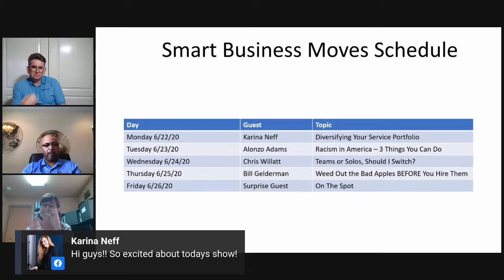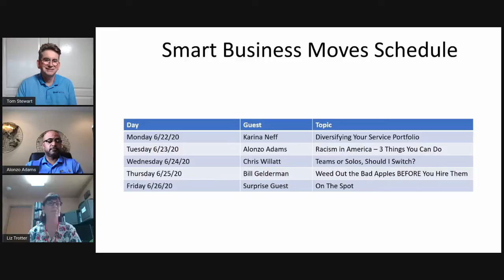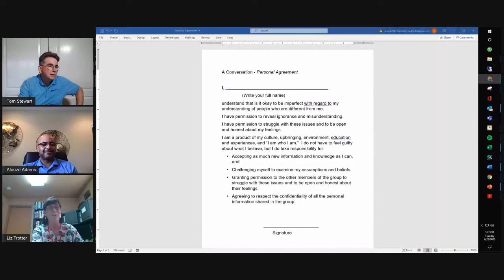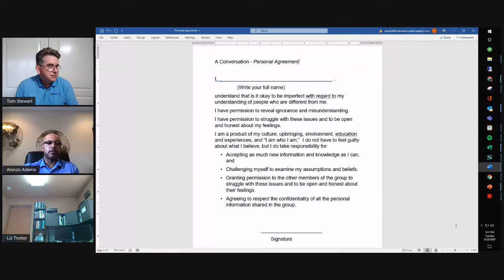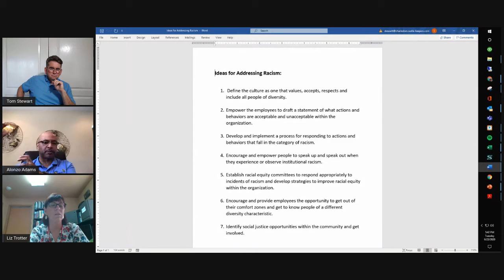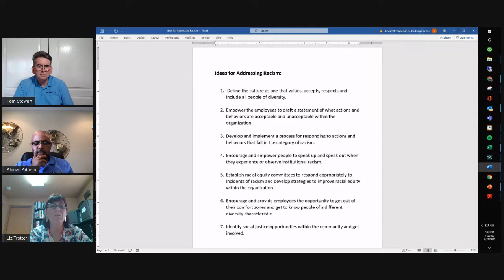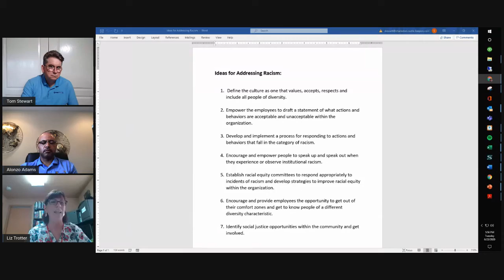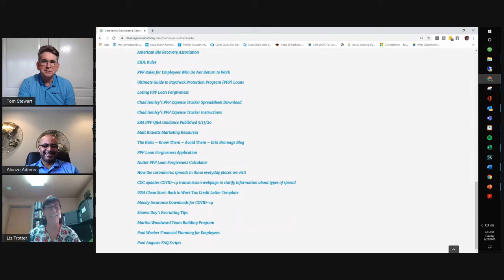Smart Business Moves 062320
Alonzo Adams joins Tom and Liz to discuss action steps business owners can take to address racism.